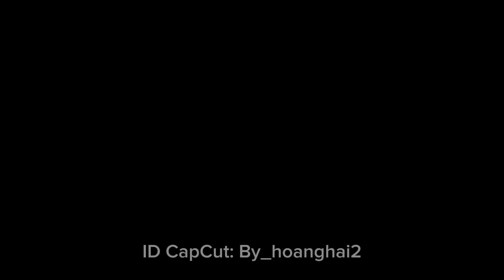Thanh tước VN❤️Than con- Lửa con❤️Than mái con hót❤️Hút mật 5 màu❤️Lửa 18 lỗi❤️Sâu xanh